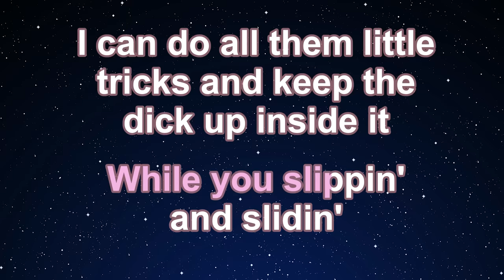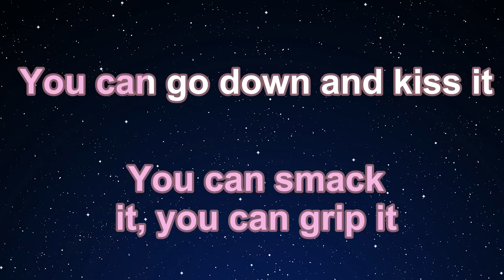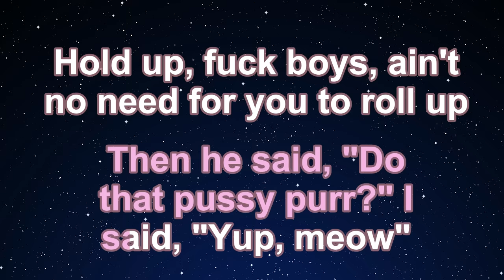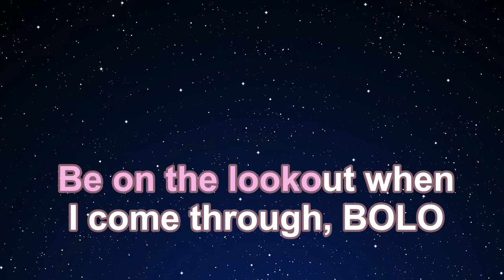Karaoke♬ Super Freaky Girl - Nicki Minaj 【No Guide Melody】 Instrumental